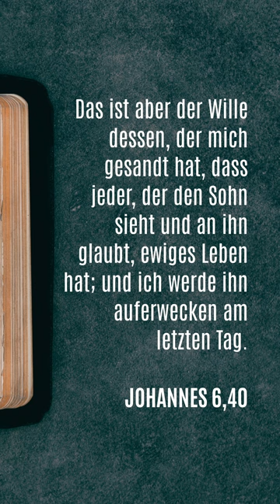„Herr, Herr, haben wir nicht in deinem Namen geweissagt…“ – Was ist der Wille des Vaters?